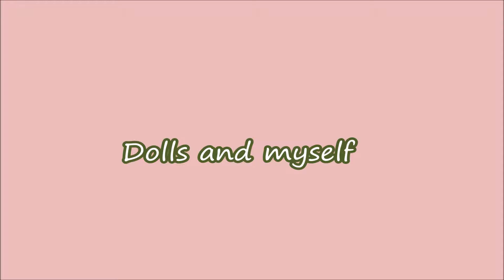Fun with Dolls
Introduction of my two dolls, Margaret Ann and Elizabeth Nicole.